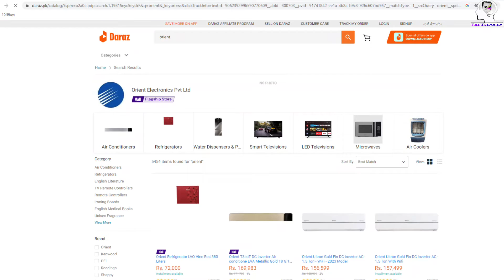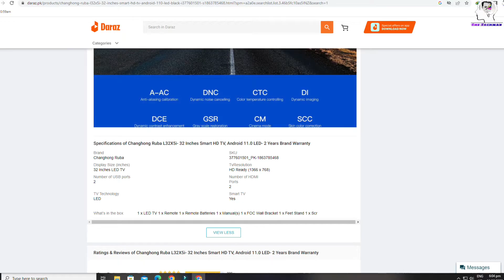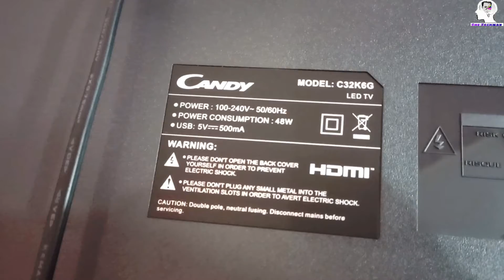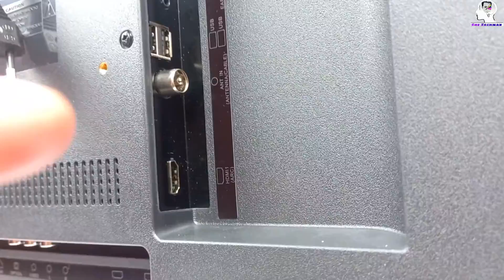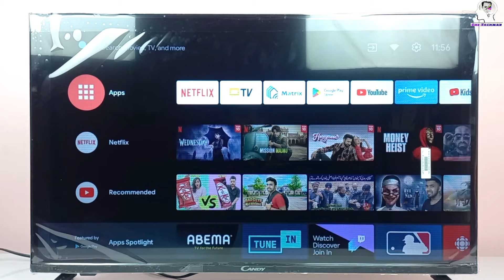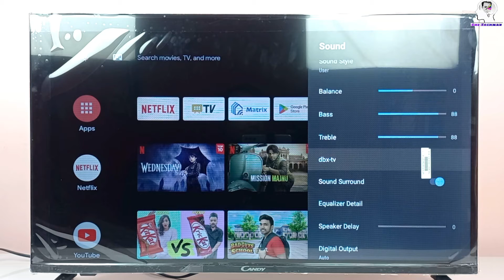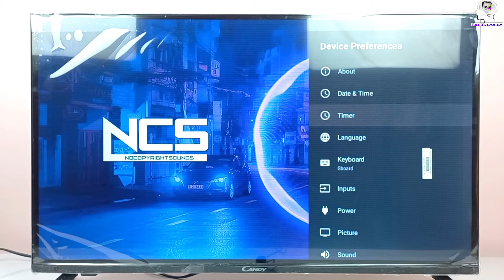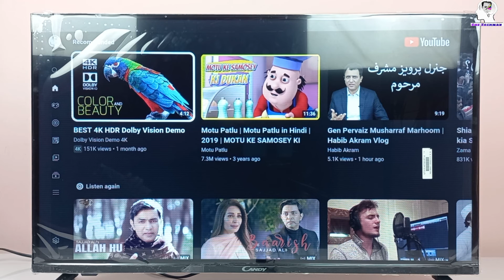Candy by Haier 32 Android Smart LED TV, (C32K6G) | Best Budget LED TV | Latest LED Android TV 2023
for more info please contact on this no:
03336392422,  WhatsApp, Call